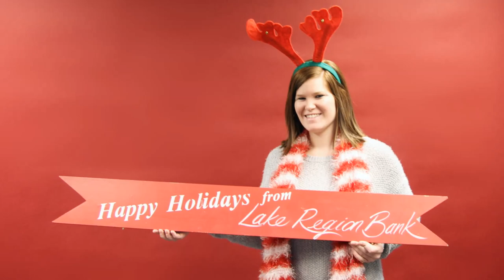2015 Christmas movie